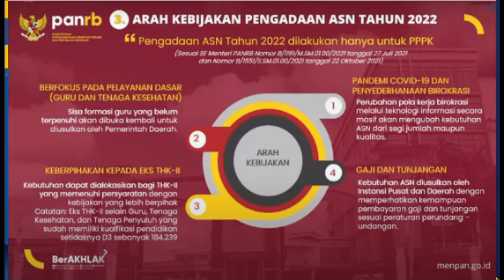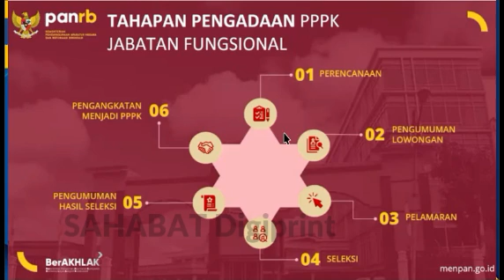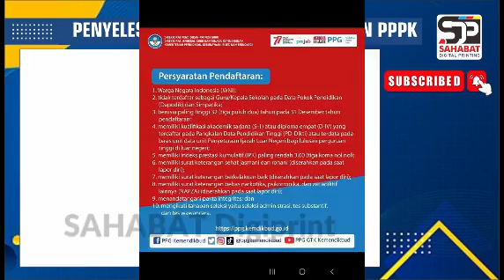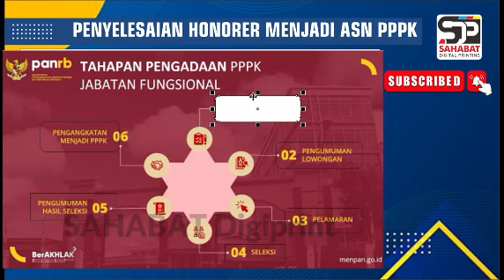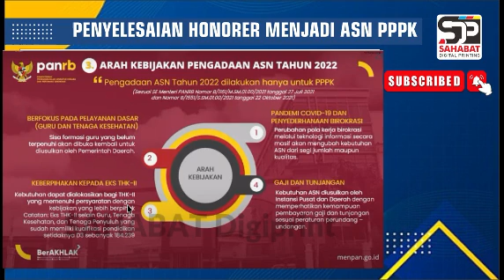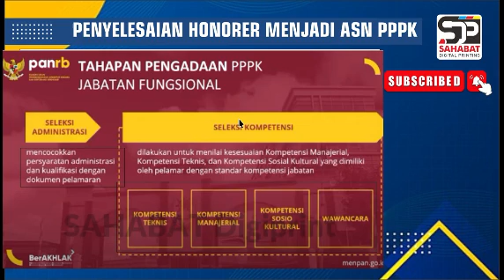🔴RESMI..! JADWAL & TAHAPAN PENGUMUMAN LOWONGAN FORMASI PPPK & PENGANGKATAN GURU HONORER LULUS PG